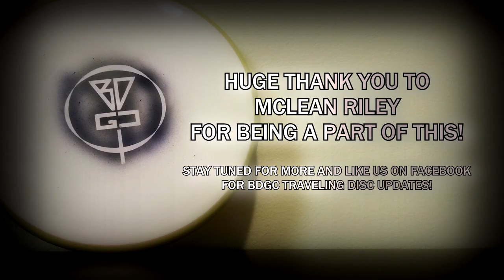The BDGC Traveling Disc in Kentucky (State #16) - Mclean Riley at Lovers Lane in Bowling Green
Check out Mclean Riley throwing The BDGC Traveling Disc at Lovers Lane which is one of the home of Bowling Green AM Championships!